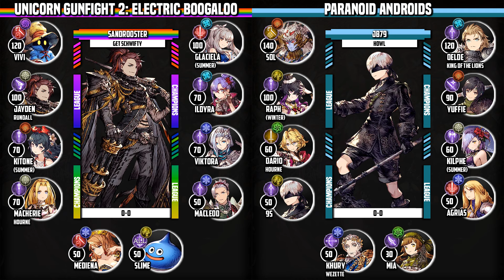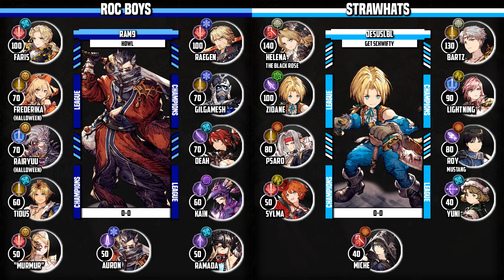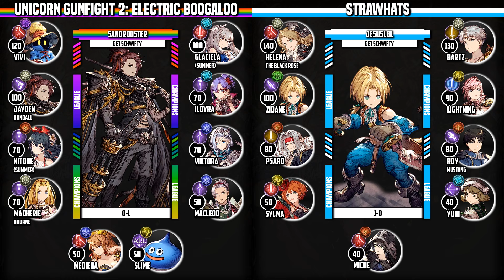WE'RE BACK! WDL Season 4 Week 1 - Champions League!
0:00:00 Beginning of Video
0:02:24 Britney's Spears (SurfTaco) Vs House Shoopuf: Growing Stronk (MaechenX)
0:05:46 Fire Ferrets (Turambar) Vs Scarlet Moon Empire (MacRain)
0:11:44 Fight Club (ReadyPlayerWill) Vs Symphony of the Knights (Maverick)
0:15:10 Unicorn Gunfight 2: Electric Boogaloo (Sandrooster) Vs Paranoid Androids (JB79)
0:18:41 Blind Enthusiasts (Numero80) Vs Sword & Sorcery Mercenaries (Coppola)
0:22:02 Roc Boys (RAM9) Vs Strawhats (JesusLBL)
0:25:12 Unicorn Gunfight 2: Electric Boogaloo (Sandrooster) Vs Strawhats (JesusLBL)
0:29:12 Fire Ferrets (Turambar) Vs Symphony of the Knights (Maverick)
0:32:36 Paranoid Androids (JB79) Vs Scarlet Moon Empire (MacRain)
0:36:44 House Shoopuf: Growing Stronk (MaechenX) Vs Sword & Sorcery Mercenaries (Coppola)
0:42:42 Blind Enthusiasts (Numero80) Vs Roc Boys (RAM9)
0:44:50 Fight Club (ReadyPlayerWill) Vs Britney's Spears (SurfTaco)
0:49:07 Champions League Standings